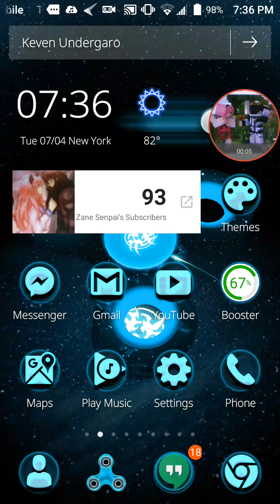[Ep 10 and 11] | Mystreet Starlight